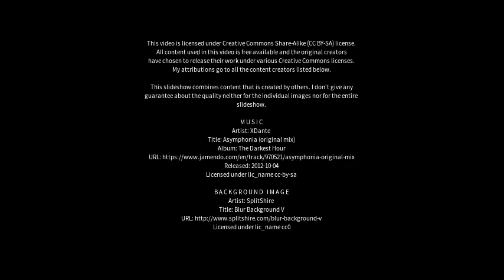Best places to visit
Best places to visit - Taoying (China) Best places to visit - Slideshows from all over the world - City trips, nature pictures, etc.